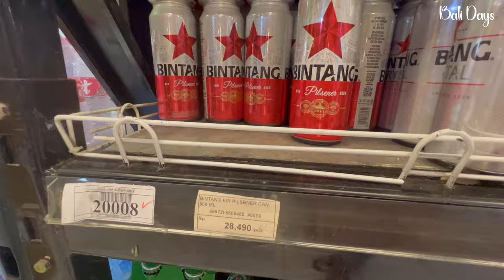Ramayana Shopping Mall Denpasar Bali WHICH ONE??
Shopping in Denpasar can have it's moments at the best of times but when you tell your driver to head for a particular place make sure there's not another with a similar name and...as your mum would have said, go to the toilet beforehand!!